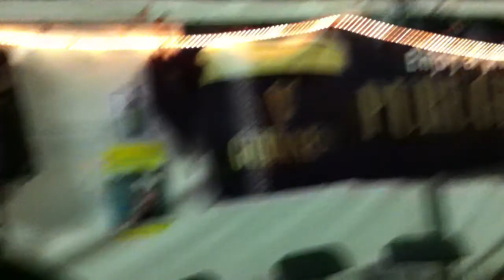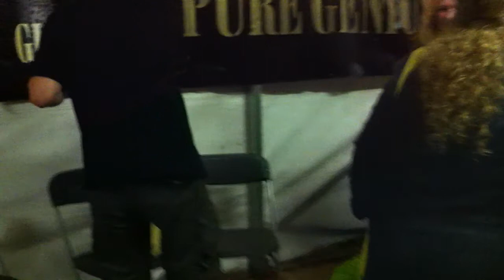Sfeerbeelden zilleghem folk 2011